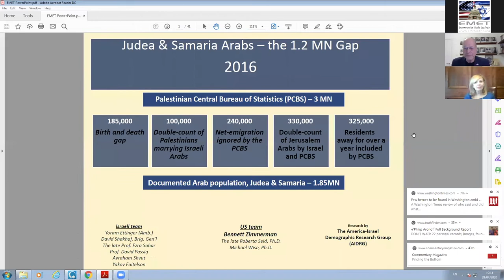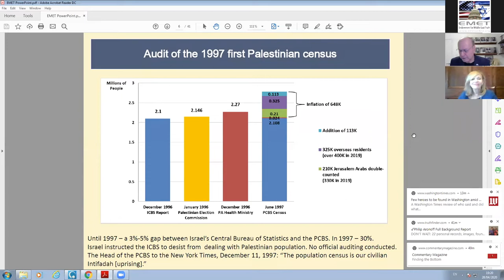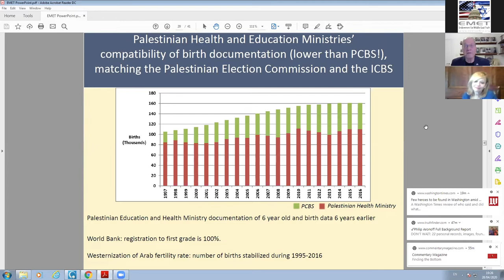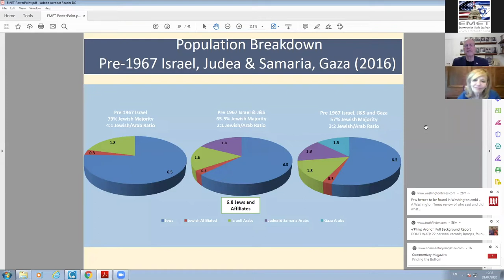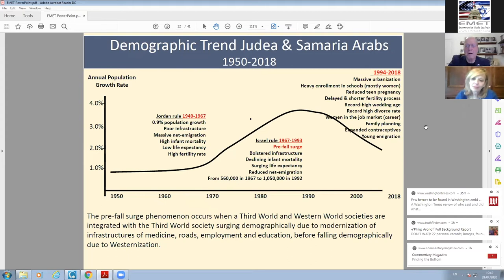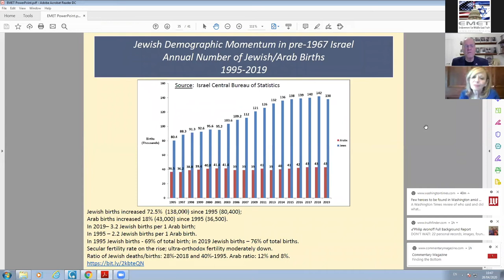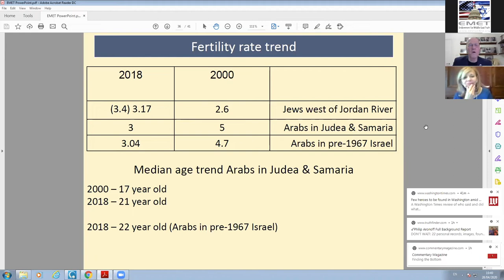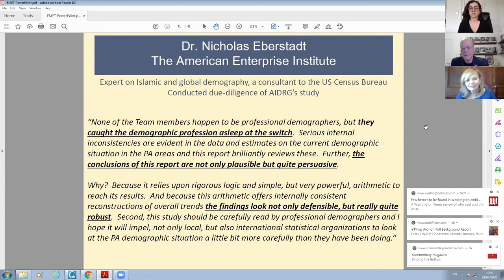EMET Webinar - The Myth of the Palestinian Demographic Time Bomb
We are particularly honored to have join us in a special webinar for Yom Hazikaron and Yom Ha’Atzmaut when Ambassador Yoram Ettinger, a distinguished and highly-sought after diplomat, researcher, analyst, scholar and public speaker who had served as the Minister of Congressional Affairs with the Embassy of Israel and as Israeli Consular General for the Southwest Region of the United States when he discusses the Myth of the Palestinian Time Bomb, and whether or not there is truth to the statement that the biggest threat to a Jewish and democratic state of Israel is the Palestinian bomb.